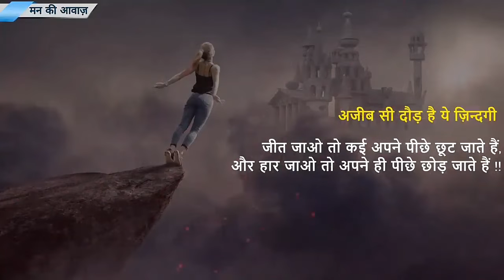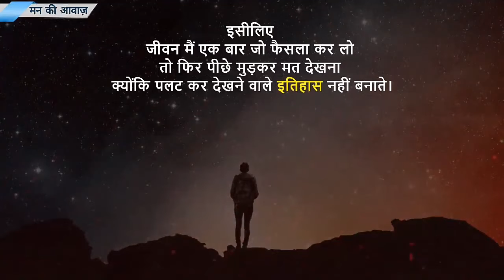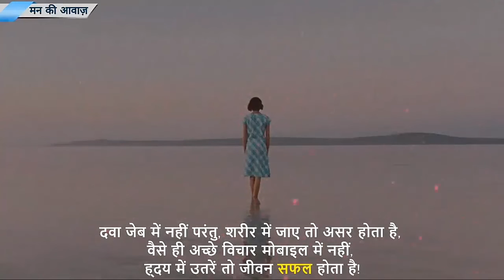Motivation_Best_powerful_motivational_video_in_hindi inspirational video by Dil ki aawaj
Motivation_Best_powerful_motivational_in_hindi inspirational video by Dil ki aawaj

Hello friends,
Friends iss video ko maine motivational types ka bonaya he. Iss sayat apko inspire mile.umeed he ki apko ye video jorur posond aayi hogi. Aur comment korke botayega.

Keep support

SD motivation ek youtube channel he jahain apko motivational types ka video hor rouj milega.